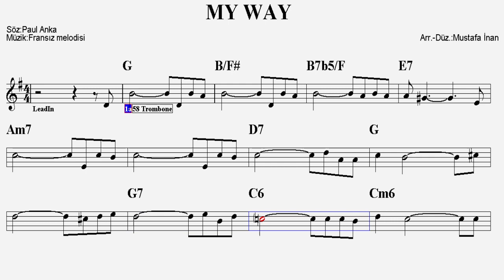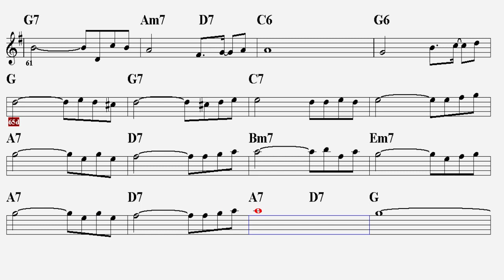MY WAY--G--(Play Along)--:Guitar,Keyboard,Violin,Flute,Melodica,Ukulele,Recorder.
Orjinali Fransızca ''Comme d’habitude'' adlı şarkının melodisinin üzerine ingilizce sözler yazılarak kullanılmıştır.
E T İ K E T :
my way nota,
my way akor
chord c on my way
my way blokflüt,
my way dinle
my way g
my way f major
my way g major
my way c major
f.sinatra my way
my way f chords
my way guitar
my way keman
my way keman notaları
my way kimin şarkısı
my way keyboard,
my way notaları
my way piano,
my way  notaları
mr p my way instrumental
my way flüt
my way şarkısı
my way ukulele chords
my way org,
my way  gitar,
my way violin
my way melodika,
my way violin,
my way dinle,
my way easy piano,
my way flute,
my way guitar,
my way keman,
my way notaları,
my way piyano,
my way yan flüt
my way şarkısı
my way recorder